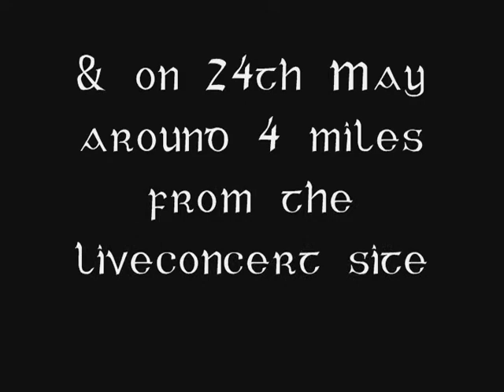24th May Cropcircle ~ Transdimensional Communication Tale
a small story about the manifestation the 'flower of life' circle 24/05/08...